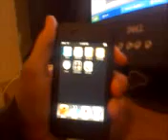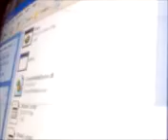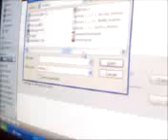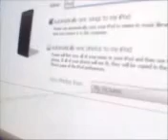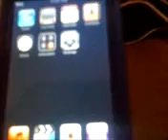How to restore your ipod touch to 1.1.1 firmware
This video is going to show you step by step on how to downgrade your ipod touch to firmwae 1.1.1 so that you may jailbreak it! We have spent a lot of time doing this and also some money so donations are greatly appreciated!! Thanks!

Here are the links you will need to do this process.

Hope everything works out the way it did for us!